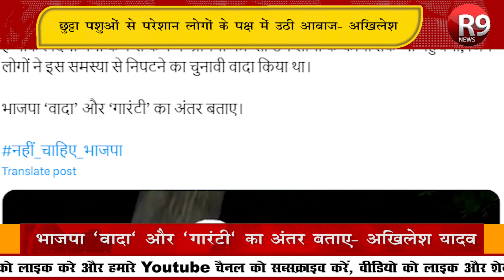Akhilesh Yadav : भाजपा ‘वादा’ और ‘गारंटी’ का अंतर बताए ||R9 News